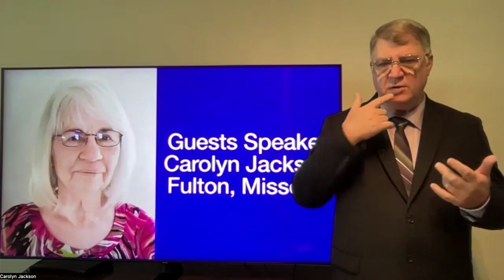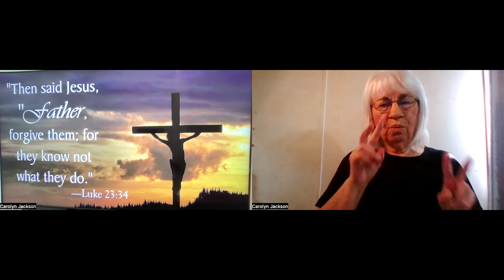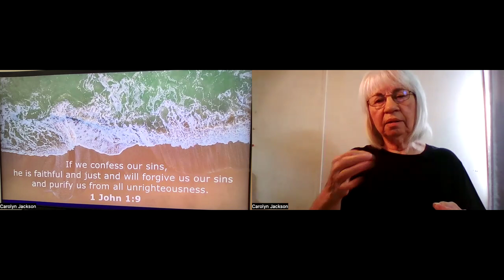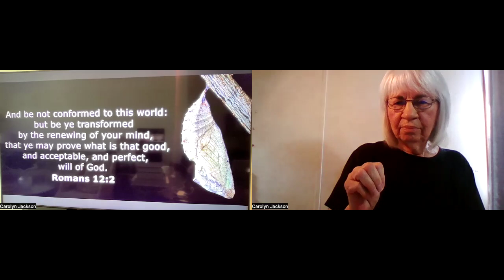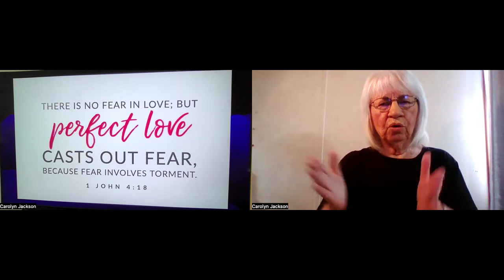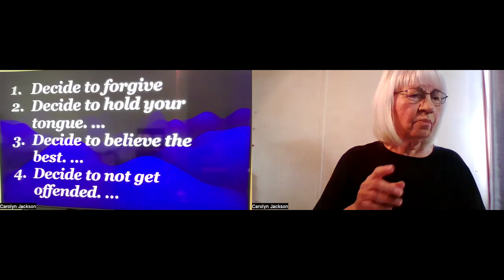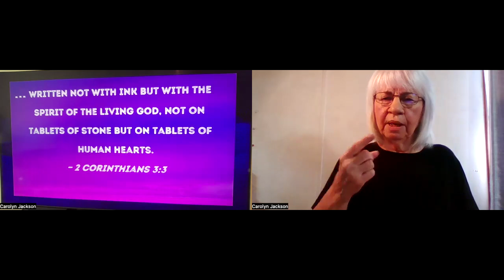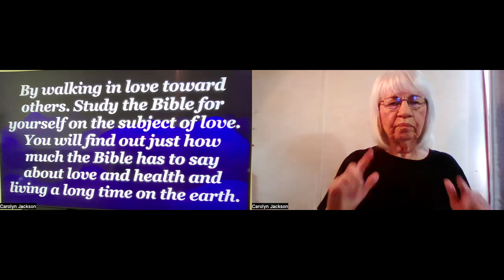2024-07-07 — The Love of God in ASL by LW - Deaf Ministry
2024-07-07 - Sunday Morning Worship Service - The Love of God.
Explain about God wants us to keep ourselves in His love at all times
and learn the true character of God’ love.